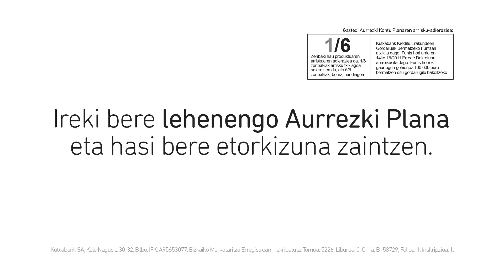Gaztedi Plana | Kutxabank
Gaztedi Plana, lehenengo pausoen garrantzia